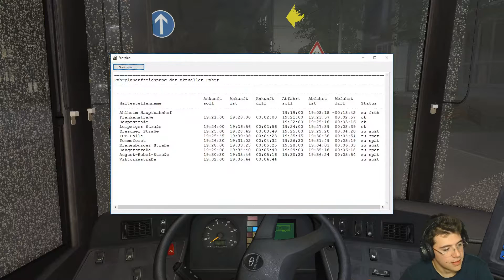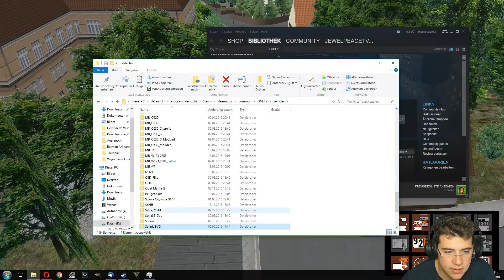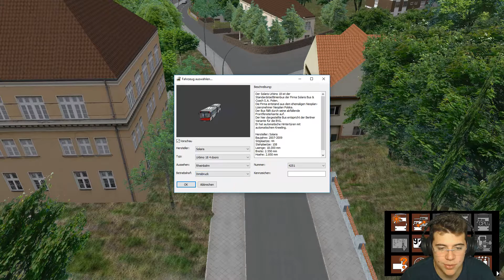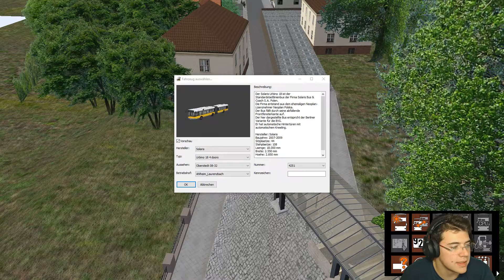OMSI 2 [#589] - Nochmal zurück in Innsbruck [1080p|60FPS]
oder hängt hinter dem Gamesplanet Link vor dem Kauf ein:

 ?ref=jewelpeace